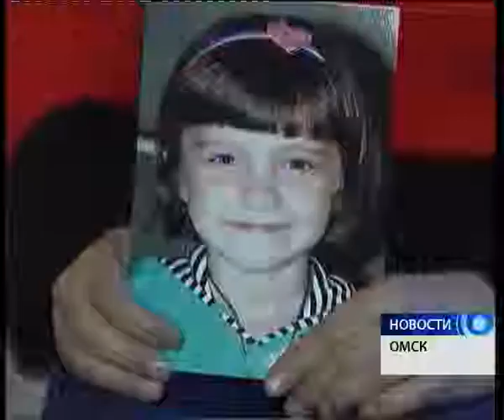Расследование обстоятельств смерти семилетней Даши Домашенко под личный контроль взял губернатор